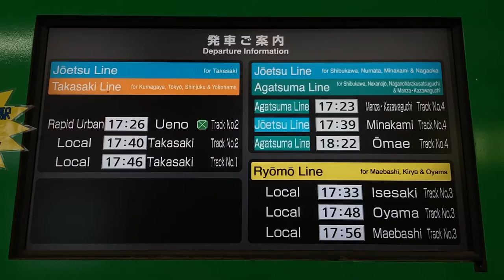JR東日本 新前橋駅 きっぷうりば・改札内エレベーター前 LCD発車標(発車案内ディスプレイ)